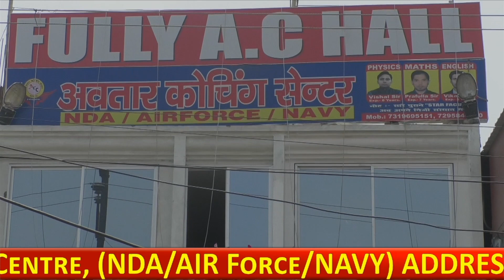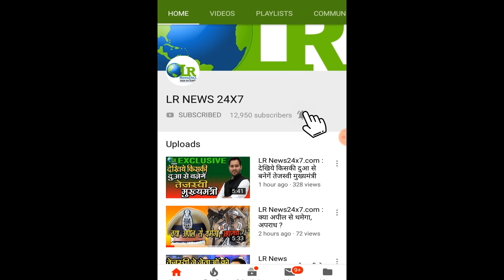LR News24x7.com: राजधानी पटना बना क्राइम जोन पटना पुलिस से नहीं बचेंगे अपराधी ...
LR News24x7.com:
राजधानी पटना बना क्राइम जोन पटना पुलिस से नहीं बचेंगे अपराध...
SSPGarima malik#patna police#